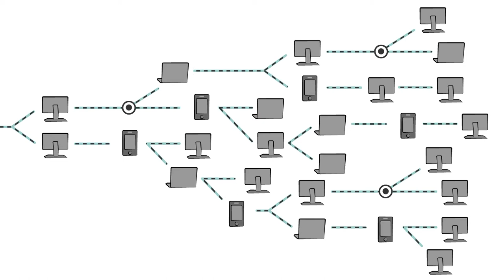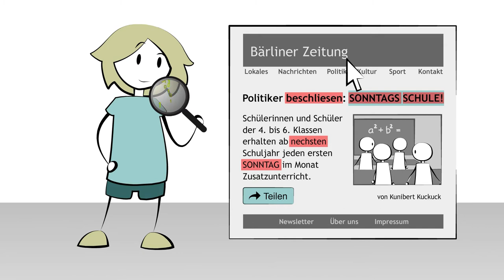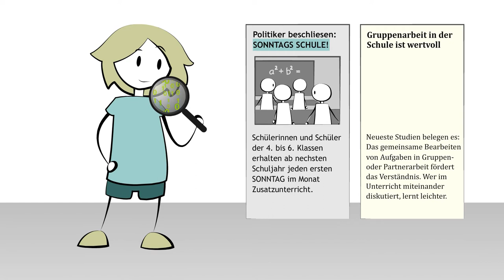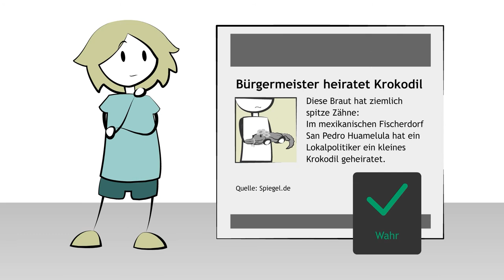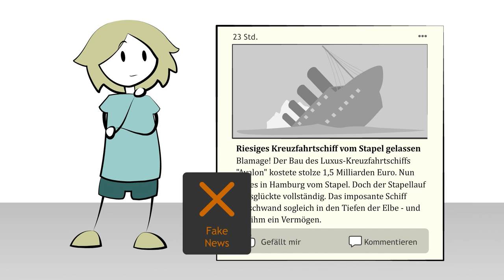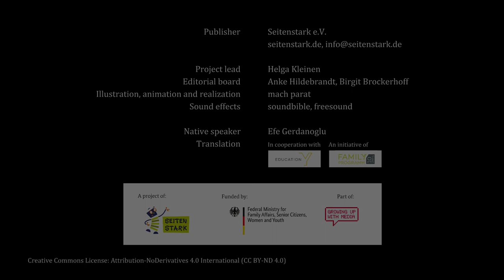Auf Türkisch: Charlie und die sonderbare Nachricht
Dies ist die türkische Version des Filmclips "Charlie und die sonderbare Nachricht".

Es geht um Fake News und Falschnachrichten und wie Kinder und Schülerinnen und Schüler diese erkennen können.

Inhalt: Charlie erhält eine sonderbare Nachricht. Ob die echt ist? Gefälschte Nachrichten, Profile, Bilder oder Kettenbriefe geistern durch das Internet. Sie verbreiten Lügen und Schauermärchen und können einen ganz schön verwirren. Lass es nicht so weit kommen und mach dich schlau! Das Video gibt dir Tipps, wie du "Fake News" erkennen kannst. In einer Raterunde musst du dann entscheiden: Echt oder Fake?